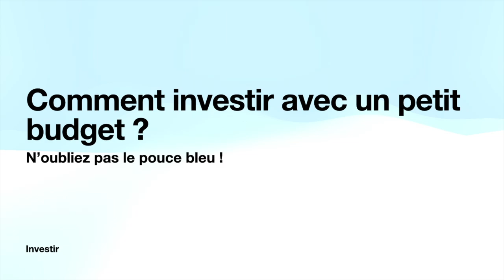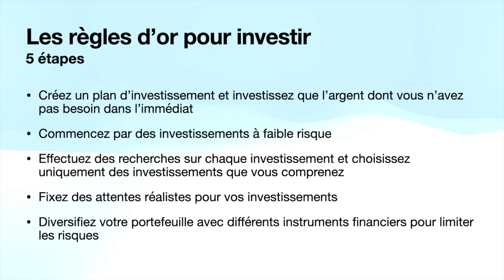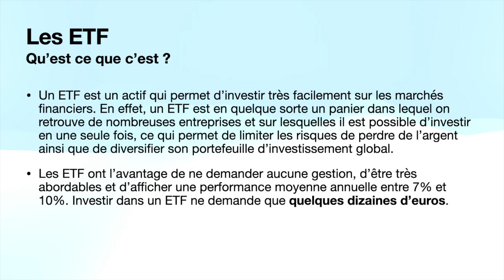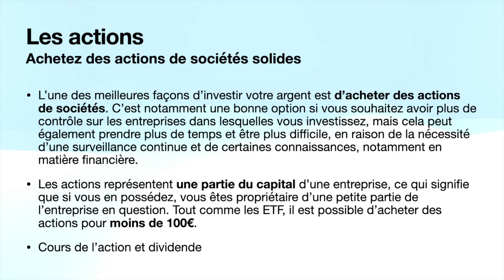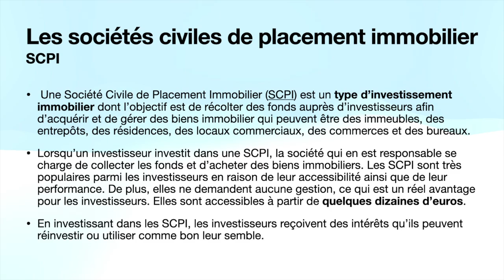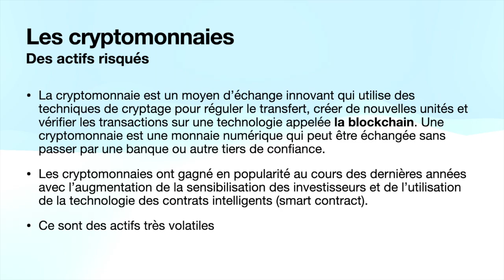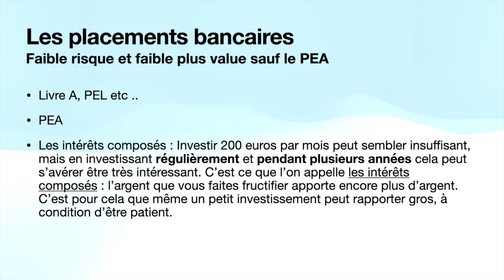Ma stratégie pour INVESTIR avec un PETIT BUDGET (Pea, SCPI, Bourse..)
L'investissement à long terme consiste à abandonner une partie de ses ressources dans le présent, pour une durée de plus d'un an, dans le but d'obtenir un rendement dans le futur.

Marre du livret A ? Trade Republic est aussi le seul courtier à proposer aux Français de se constituer progressivement un patrimoine financier sans aucun frais avec ses plans d’investissement programmé.

Il est intéressant de différencier entre investissement à court, moyen et long terme. Si vous recherchez une rentabilité élevée à court terme, vous recherchez sûrement des titres à très haut risque et à haute volatilité. Dans ces cas, les actions qui ont récemment fortement chuté pourraient être intéressantes.

A long terme, une plus grande diversification des actifs sera recherchée, puisque l'objectif est d'atteindre une certaine rentabilité avec le moins de risque nécessaire.

💰 130 € offerts sur Boursorama avec le code JOAL6904 (jose alemany) dès l'ouverture d'un compte bourse !